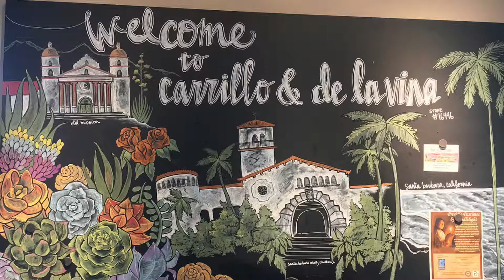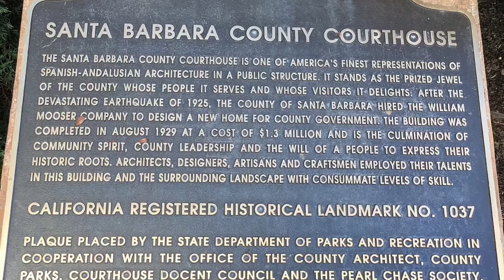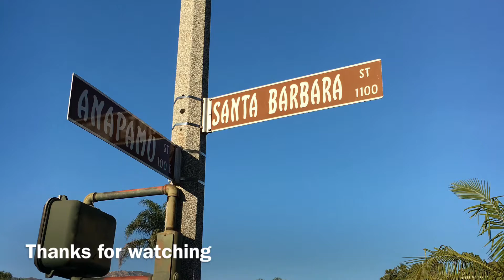Santa Barbara, California. January 31, 2018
My film and photos of my trip to Santa Barbara featuring Stearns Wharf, Santa Barbara County Courthouse, Carrillo Street, Santa Barbara Public Library and Eastside McDonald’s mosaic mural. Santa Barbara, California. January 31, 2018. Filmed by AlexC43